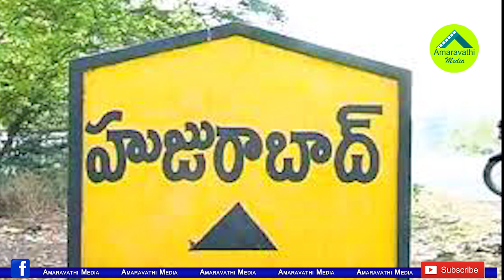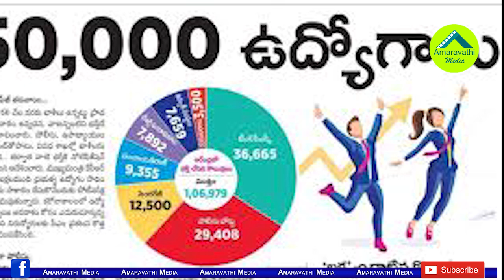జగన్ ను ఫాలో ఫాలో అంటున్న కేసీఆర్| CM KCR Decided To Follow AP CM Jagan|| Amaravathi Media| AP News